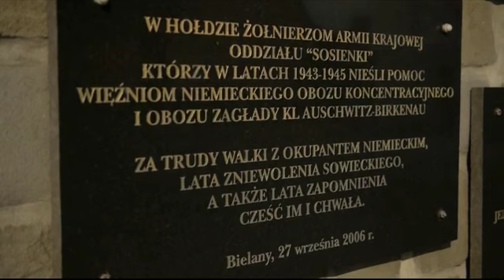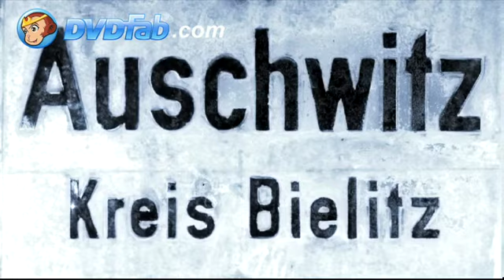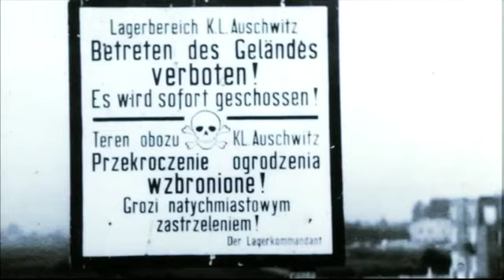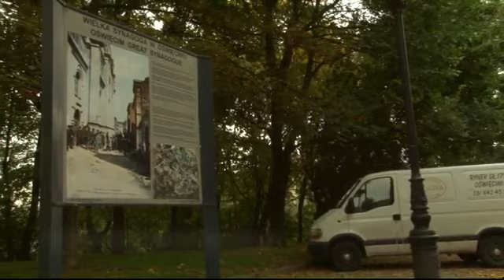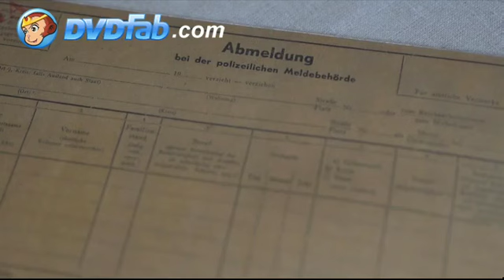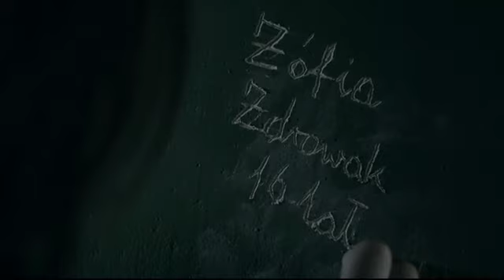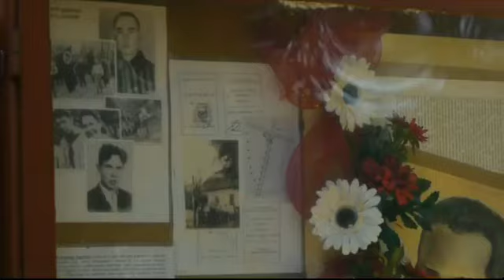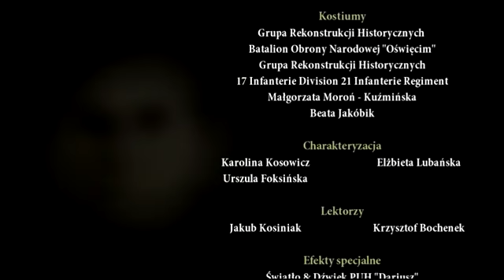Niezłomni. Pod drutami Auschwitz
Jeżeli film się podobał nie zapomnij o komentarzu, subskrypcji i łapce w górę. Dzięki temu nasz kanał będzie się rozwijać! Obiecujemy nie wrzucać byle czego. Dziękujemy z góry!

Historia oddziału Armii Krajowej „Sosienki” rozpoczyna się wczesną wiosną 1943 roku. Decyzję o jego powołaniu podjął nowo dowodzący obwodem oświęcimskim organizacji kpt. Jan Wawrzyczek pseudonim „Danuta”. Zabieg ten podyktowany był zapewne dążeniem do ujednolicenia struktur dowodzenia dotychczasowych trzech grup dywersyjnych jakie funkcjonowały w Jawiszowicach – Łękach, Bielanach i Bielanach – Kańczudze. Ich działalność została poważnie zahamowana w związku z dokonaniami agenta gestapo Stanisława Dembowicza posługującego się pseudonimem „Radom” i aresztowaniami jakie Niemcy przeprowadzili na szeroką skalę w październiku 1942 roku. Być może wpływ na podjęcie takiej decyzji miała konieczność przygotowania i przeprowadzenia na ziemi oświęcimskiej akcji scaleniowej z organizacją Armii Krajowej, a powołanie jednego oddziału partyzanckiego miało ujednolicić i usprawnić cały proces. Zresztą w 1943 roku można zaobserwować ogólnokrajową tendencję do reorganizacji rozdrobnionych drużyn w większe oddziały.

Od sosnowego młodnika w Bielanach w pobliżu Soły, w którym nowo zwerbowani partyzanci składali przysięgę, oddział przyjął kryptonim „Sosienki”.

Wawrzyczek dowodzący wcześniej grupą dywersyjną o kryptonimie „Marusza” w Jawiszowicach-Łękach objął dowództwo oddziału „Sosienki”, a jego zastępcą został awansowany wówczas do stopnia sierżanta Jan Jamróz pseudonim „Maczuga”, wcześniej dowodzący podobną grupą
w Bielanach. W związku z tym, że trzecia z grup działająca w Bielanach-Kańczudze poniosła największe straty w październikowych aresztowaniach łącznie z dowódcą kpt. Janem Barcikiem „Sołą” straconym następnie w KL Auschwitz, ich członków podporządkowano rozkazom Jamroza.

Za podejmowanymi decyzjami szły realne działania, które zmierzały do stworzenia prężnych struktur dowodzenia, łączności, wywiadu i kontrwywiadu, kwatermistrzostwa oraz wydzielonych komórek odpowiedzialnych za organizowanie pomocy dla więźniów KL Auschwitz, ubrań i dokumentów cywilnych, zabezpieczenia medycznego i zaopatrzenia oddziału w broń.